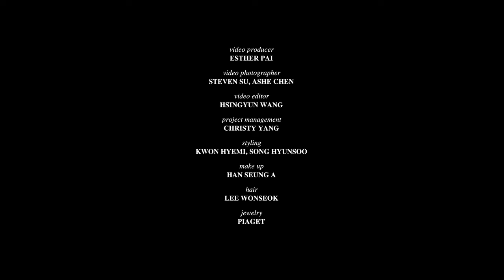李俊昊最近一次測MBTI結果?! 分享幸福的時刻｜ELLE TAIWAN | BACKSTAGE 이준호